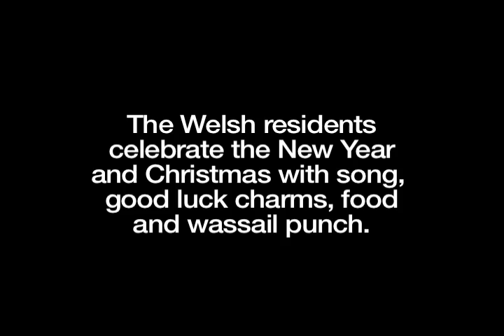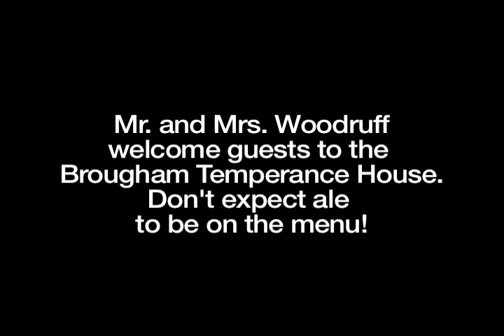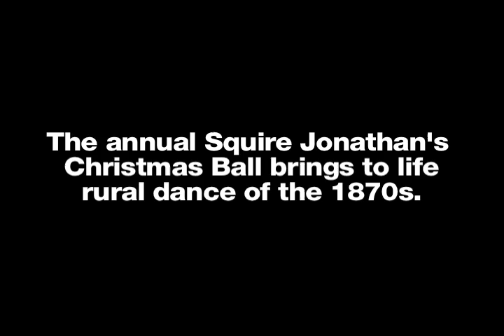Christmas In The Village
The Pickering Museum Village celebrates Christmas every year.